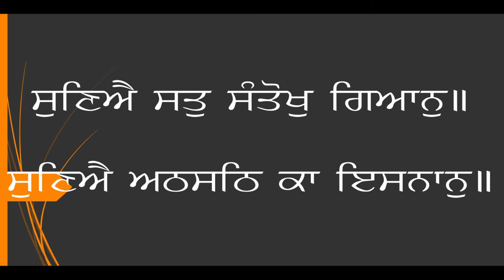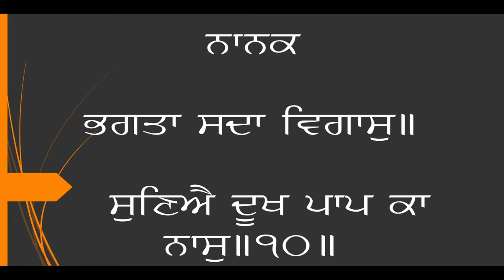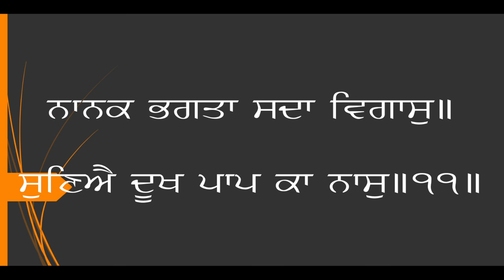Shri Japji Sahib 1 Part 2 Pauris 8 to 11